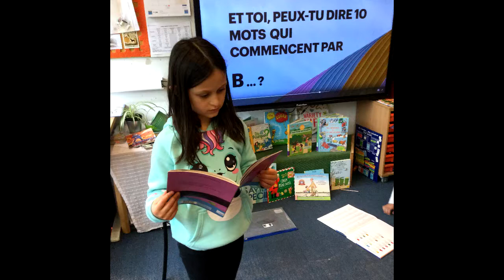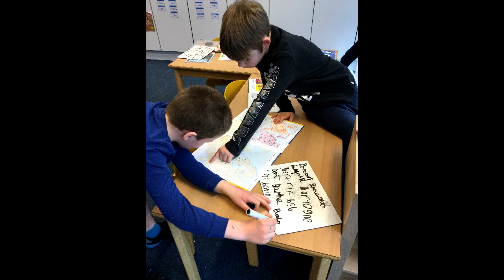The British School of Brussels - Year 2